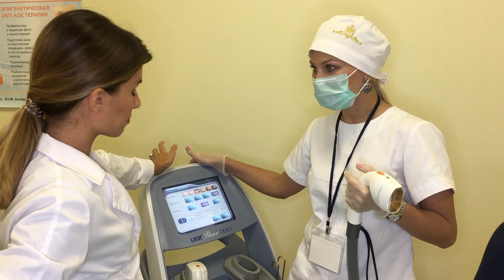Как парень пережил лазерную эпиляцию?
Клиника ЦИДК стала институтом красоты для нашего ведущего Андрея С. Урок, который проходит Андрей в этом ролике-лазерная эпиляция.